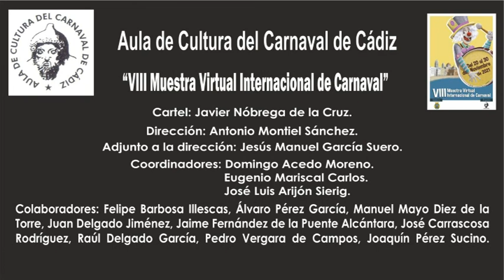Expediente declaracion bien inmaterial de la Humanidad al Carnaval de Cádiz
VIII MUESTRA VIRTUAL INTERNACIONAL DE CADIZ (2021)
Expediente de declaración de Bien Inmaterial de la Humanidad al Carnaval de Cádiz.